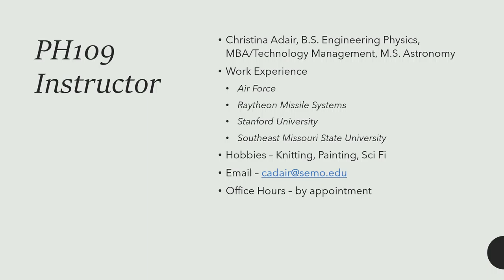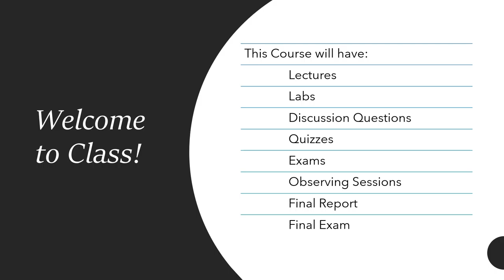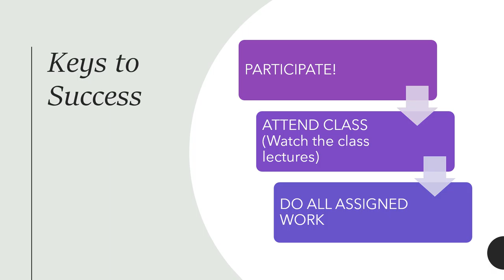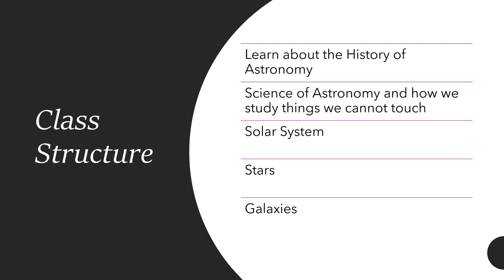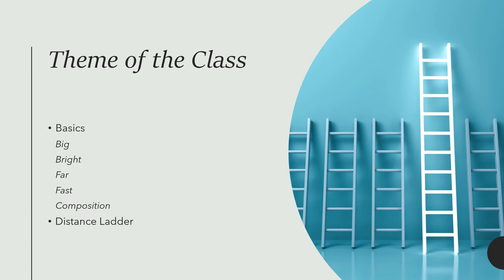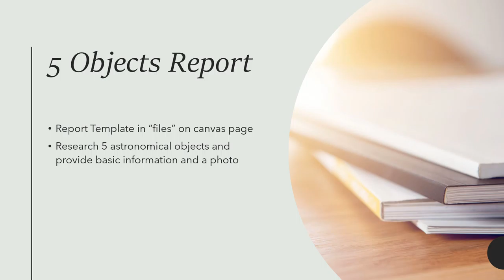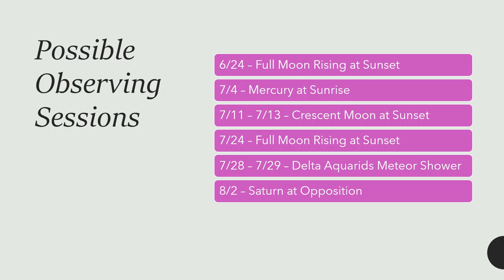PH109 Summer2021 Course Introduction